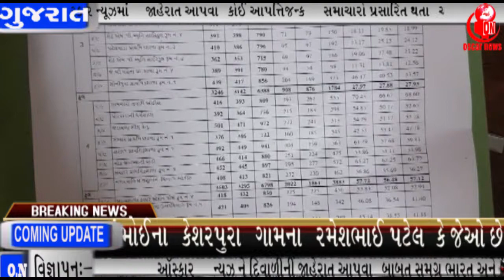કપડવંજ ન.પા. ની પેટા ચૂંટણીમાં નિરસ મતદાન ૨૪મીએ મતગણતરી | OscarNews | News Channel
કપડવંજ નપાલિકા ની પેટા ચૂંટણીમાં નિરસ મતદાન ૨૪મીએ  મતગણતરી સ્કાર ન્યુઝ ચેનલને જોવા માટે ફેસબુક પેજ,એન્ડોઈ એપ્સ,ટવીટર,લિંક્ડ,ઇંસ્ટાગ્રામ,યૂટ્યૂબ લાઈક, શેર અને સબસ્ક્રઈબ કરો
Oscar News Pvt. Ltd.
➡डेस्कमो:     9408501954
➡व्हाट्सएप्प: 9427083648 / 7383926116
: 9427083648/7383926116